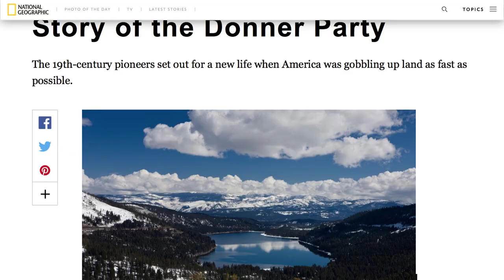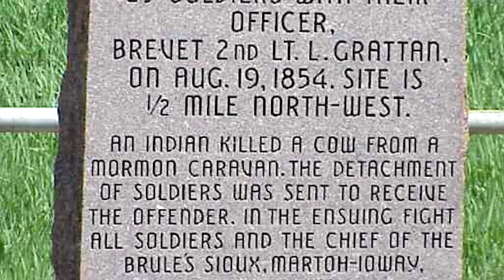Messed Up Things That Actually Happened On The Oregon Trail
The computer game Oregon Trail may have been a favorite of kids everywhere, who probably assumed that the worst thing that could happen to the settlers would be dying of dysentery. While this would not be a pleasant way to go, it was far from the only horrifying thing that people faced on the real Oregon Trail.

Travelers frequently experienced all kinds of sickness, and since there wasn’t a licensed doctor in every party, they often suffered countless tragedies. From the truth about the infamous Donner Party to the decades-long war started by one man, let’s take a look at some messed up things that actually happened on the Oregon Trail.

The Sager orphans | 0:00
The Donner Party | 1:16
The milk sickness | 2:40
John Grattan starts a war | 3:31